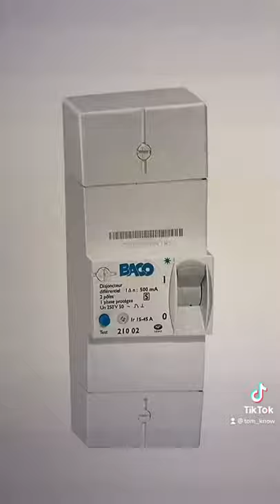⚡️Le disjoncteur de BRANCHEMENT - Tom Know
Aujourd'hui je te présente le disjoncteur d'abonné, je t'explique à quoi il sert, les différentes informations que tu peux retrouver dessus et ses fonctions.

Donne moi ton avis en commentaire 💬, et n'oublies pas de cliquer sur le pouce bleu 👍🏻 pour me soutenir !

🛒 Où acheter les produits:

Chapitres:
0:00 Intro
0:06 Présentation
0:52 Outro

👕 La boutique officielle:
→ Sois patient, elle arrive bientôt !

🎬 Mes outils en déplacement ou à la maison:
→ Stabilisateur nacelle